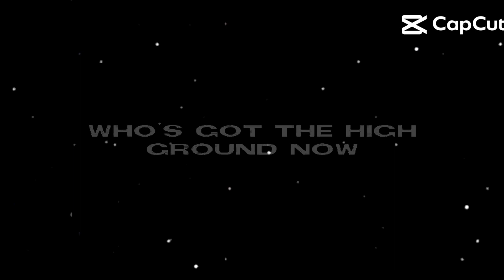short WoF edit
couldn't make it to a short. go sub to @LionR10Productions